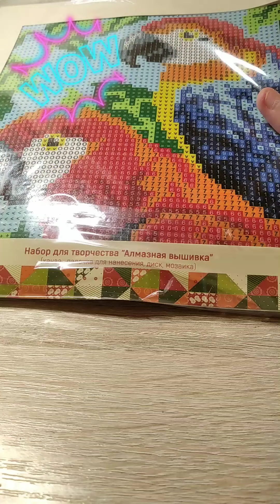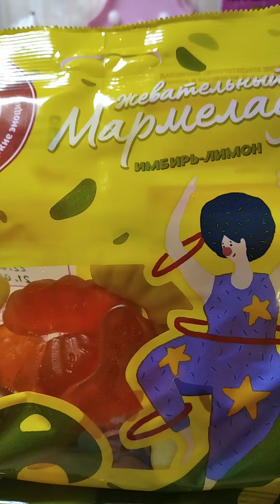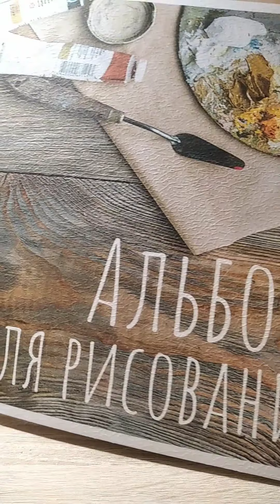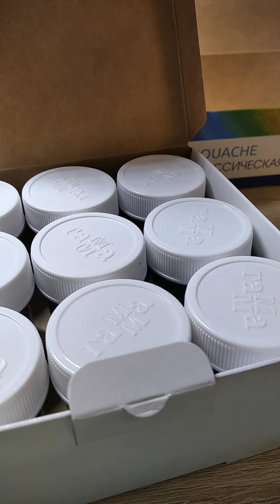ОБЗОР ПОКУПОК АШАН И ФИКС ПРАЙС 💸🛍🛒ЧТО В ИТОГЕ КУПИЛИ 👍✌👛ашан фикспрайс обзор сентябрь#